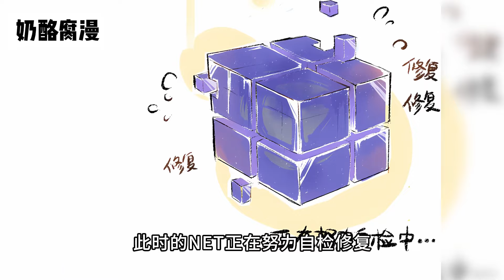【一口气看到爽】《凭空欢喜》合集：1~30集，:天才少女木槿与口不择言的AI人，两人经过一次次奇妙的游戏冒险使木槿对他有了改观！恋爱